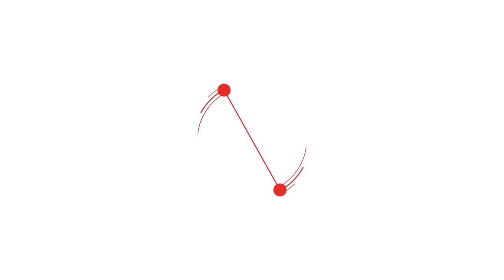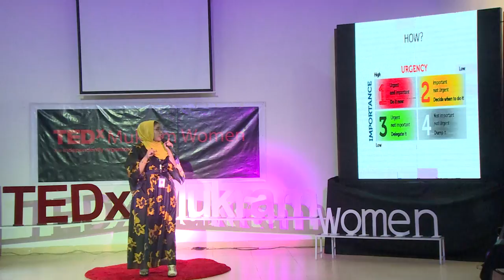Medical Students are Funny Too | Tagwa Faisal | TEDxMukramWomen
تخرجت تقوى في كلية الطب وتؤمن بان الحياة تشاركية ويمكن لكل شخص ان يقسم يومه لتعليمه او عمله ولنشاطات اخرى، في تيدكس تحكي تقوى كيف تمكنت من التخرج بتقدير ممتاز علاوة لمشاركتها في عدة جمعيات وانشطة اخرى ترأست بعضها . تخرجت تقوى في كلية الطب بتقدير مميز جدا ن لكن ذلك لمن يمنعها من ممارسة نشاطات وجواب اخرى في الحياة اذ تهتم بالجمعيات والروابط الطبية الاكاديمية وتعمل لصالح عدة اجسام طوعية. This talk was given at a TEDx event using the TED conference format but independently organized by a local community.